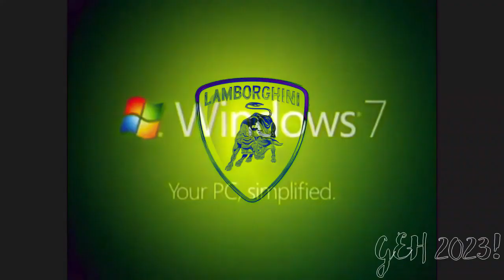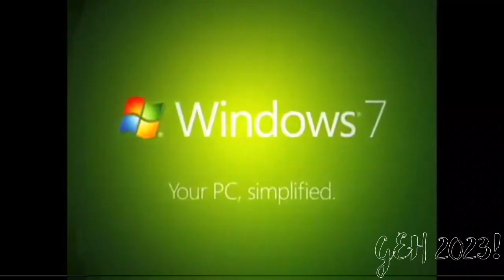Latest Best Animations logos in Might Confuse you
Welcome back to 2019. Original author is @MatthewSierraTheAmazingGuy2K5,  because he mentioned me, and I will make this, but In effects.

What effect is next, tell me? MINE opinion - Luig group.